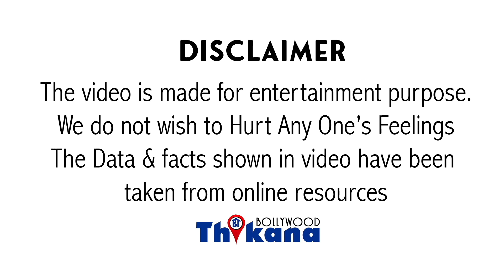“मैं दिलाऊँगा Sushant को न्याय” “Twitter पे सिर्फ़ कुत्ते भौंकते है” इस बड़े Celebrity ने कही ये बात